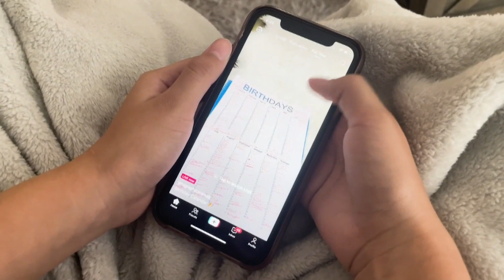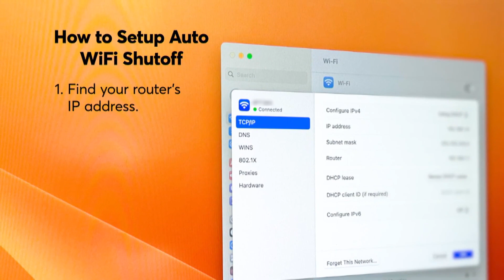More teens are depressed compared to 10 years ago